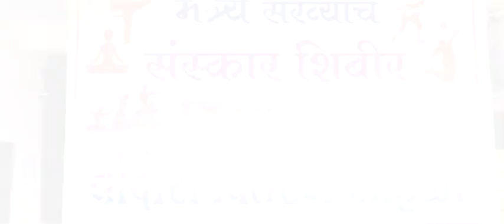Sanskar Shibir 2023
Priaanti English School and Junior College organised Sanskar Shibir 2023